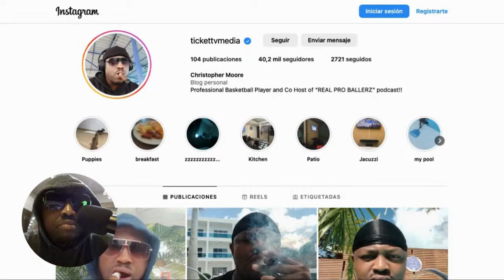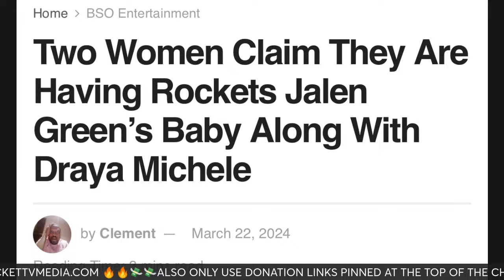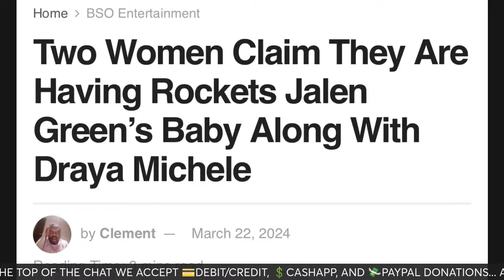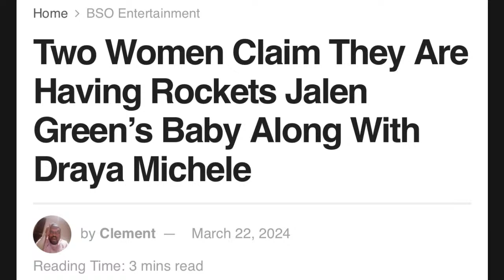🔴MULTIPLE WOMEN ALLEGEDLY ARE HAVING BABIES BY NBA STAR JALEN GREEN!